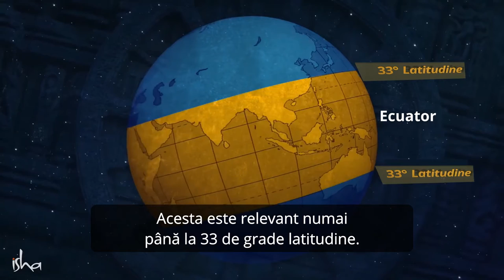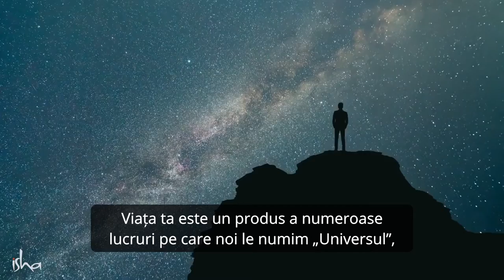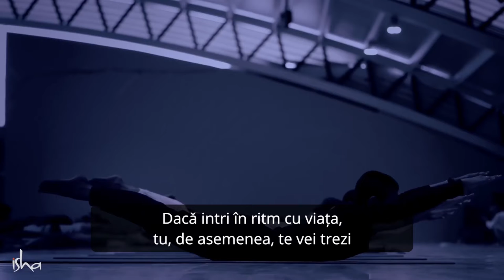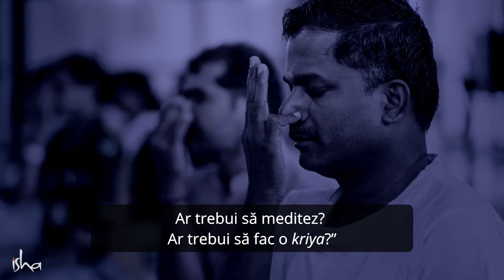Ceva Fenomenal se Întâmplă la 340 Dimineața - Sadhguru – Brahma Muhurtam